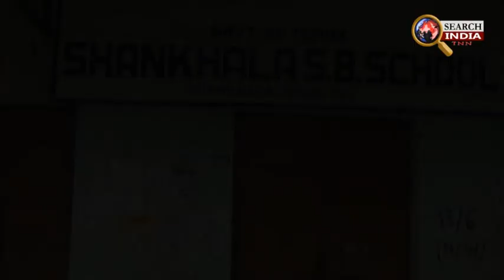#SEARCH INDIA TNN......TIPRASA SIKLA MOTHA # BAI LUWAJIJAJ HABAKARMANI PANDA